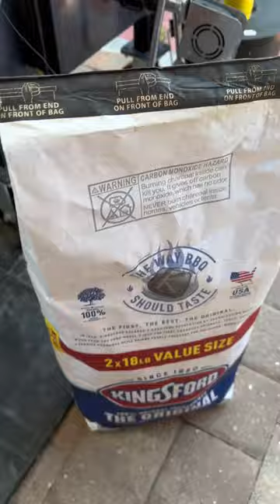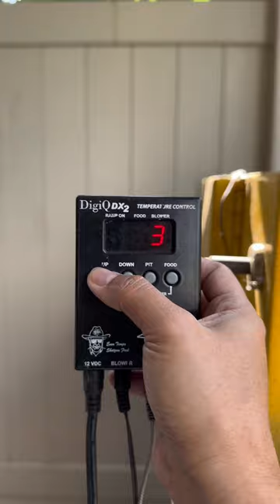Cooking Smoke Pork Belly